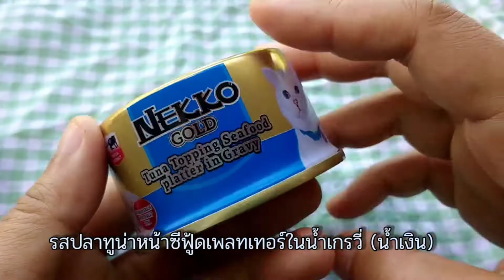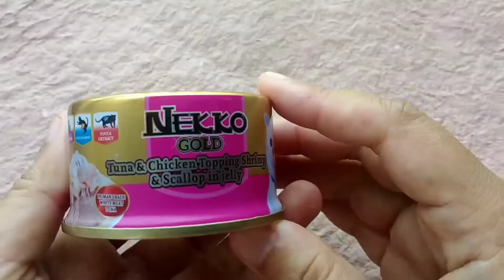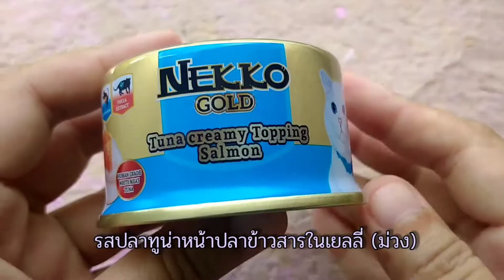แกะกระป๋องอาหารแมว nekko gold แบบกระป๋อง